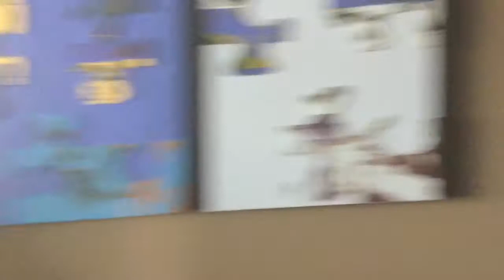Sport Challenges in da haus!!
A sports challenge inside, because it's coldy cold outside. Winner has bragging rights and loser eats...toothpaste. Yum, Yum!!

A huge shout out to Razer Graffiti for the artwork you did for Birdhouse 812. Check out his channel, and his art work at: